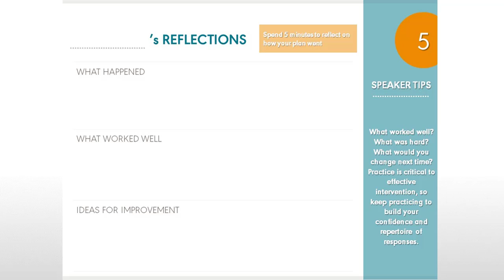Witnessing Microaggressions: What Can I Do? 3.5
As a bystander, we may not recognize a microaggression as it is happening, may not know what to do, or may feel uncomfortable speaking up, but a passive response can significantly exacerbate the consequences. How should we respond when we witness a microaggression?

Speaker Noma Anderson explores how to change our natural response as a bystander from passive to productive and guides us through practice activities to improve our ability to recognize microaggressions and increase our confidence in speaking up in support of individuals experiencing these events.

This course is available for CE credit (ASHA CEUs or professional development hours) by purchasing the ASHA Learning Pass.